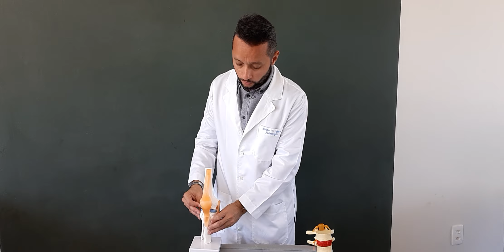Fisioterapeuta utilizando Peças Anatômicas para explicar melhor a lesão do paciente